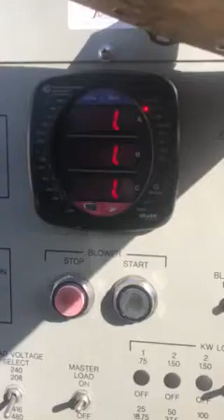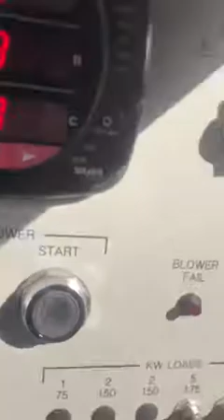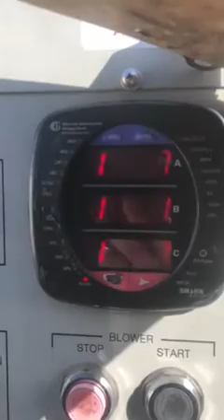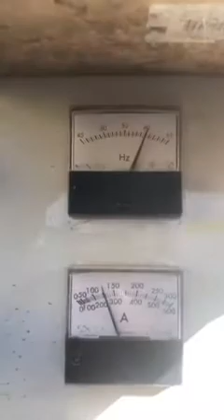Multiquip DCA150 Portable Diesel Generator Load Test